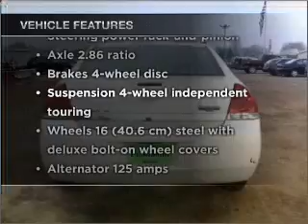2007 Chevrolet Impala - Huron SD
Year: 2007
Make: Chevrolet
Model: Impala
Trim: LT Sedan 4D
Engine: 6 cylinder 3.5 Liter
Transmission:
Color: White
Mileage: 69820
Address:
500 4th Street NE